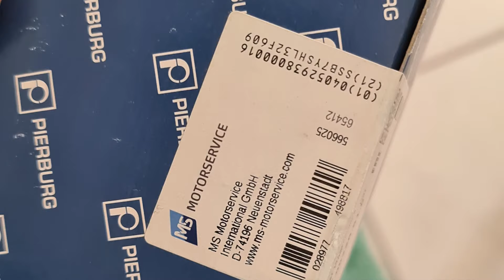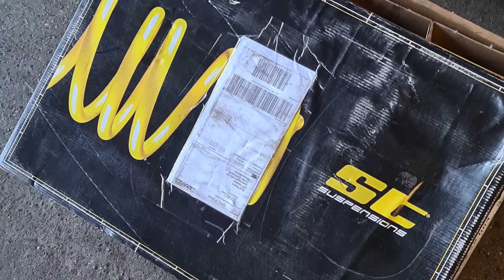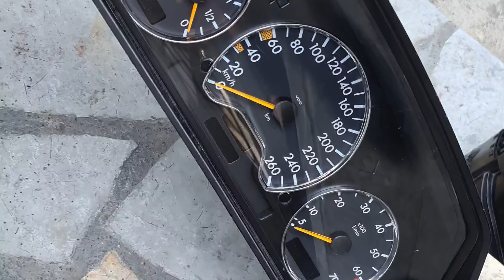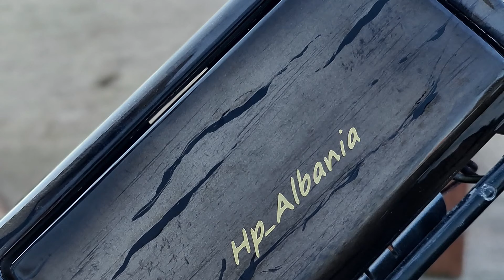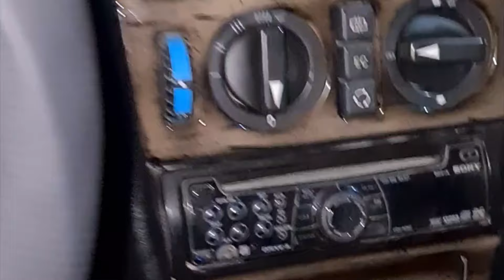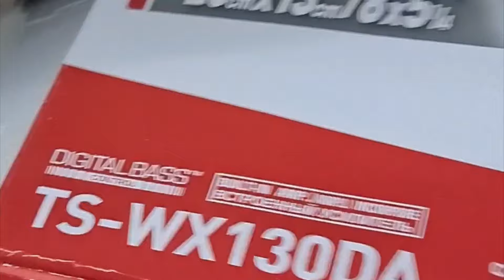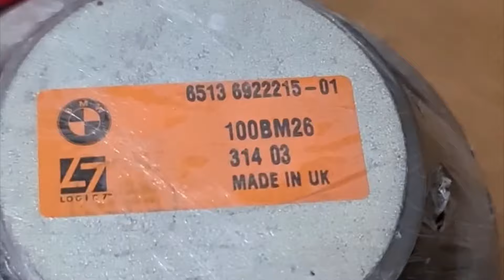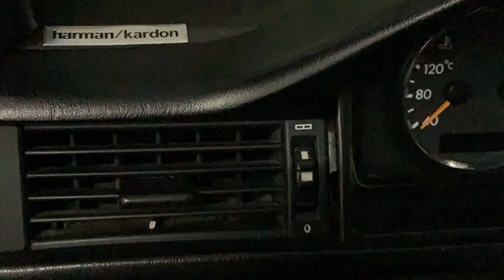(Part 5) Mercedes W124 Swap Engine 5.0 M113 -W124 Monster (Restauration)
Upgrades:

1• Japan Racing Wheels Jr11 19Inc 11J
2• Sport Seats Recaro
3• Fuel Pupme from S55 AMG N/A 1999 5Bar Pierburg
4• Sport Suspensions Konni H&R
5• Inspections Oil and Filters Castrol 5W30
6• interior Door panels Wood Painted Steering Wheel    Customization
7• Full Straight Pipe Exhaust System 76mm
8• Install Sound System Harman Kardon Logic 7 from BMW F10 2013 and two Underseats Subwoofers 160W